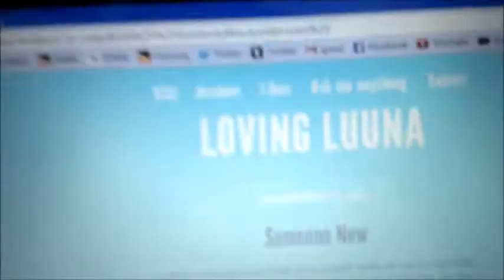Wine is Gross. 11/21/13